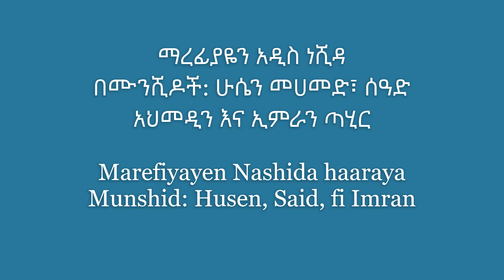ማረፊያዬን ነሺዳ በ: ሁሴን፣ ሰዓድ እና ኢምራን / Marefiyayen Nashida by: Husen, Said, fi Imran / Nashida Collection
ማረፊያዬን አዲስ ነሺዳ
በሙንሺዶች: ሁሴን መሀመድ፣ ሰዓድ አህመዲን እና ኢምራን ጣሂር
Marefiyayen Nashida haaraya
Munshid: Husen, Said, fi Imran